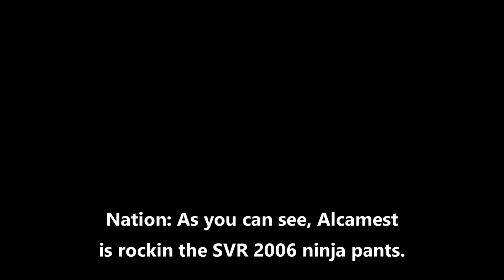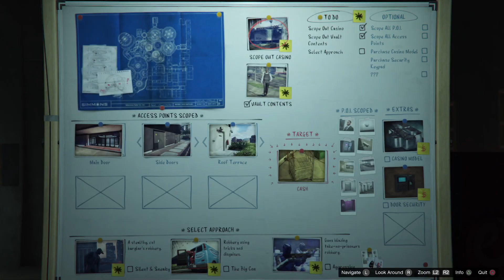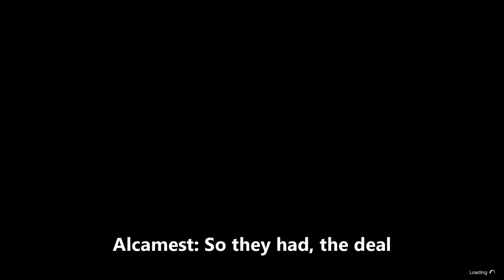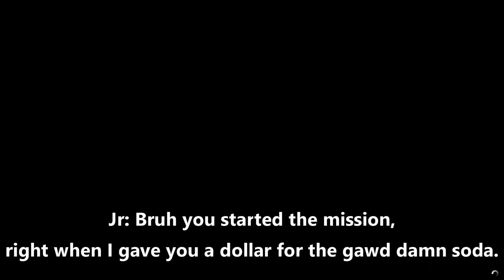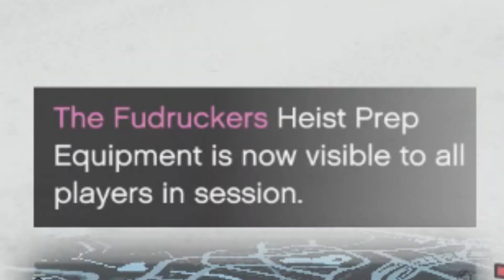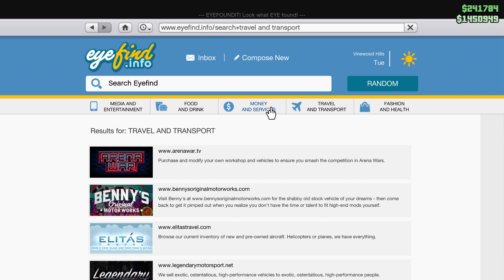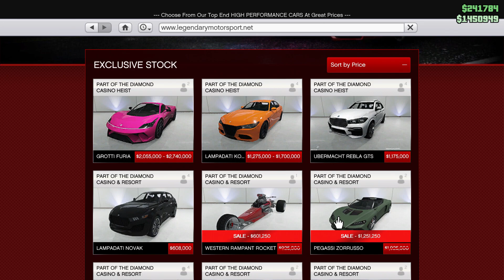GTA 5 - Fail Harder Series - Episode 16 - Diamond Casino Heist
A long time in the making, almost 2 years for me to edit this video. I think, never the less, enjoy!
Can I Get 5 or More Likes On This Video?